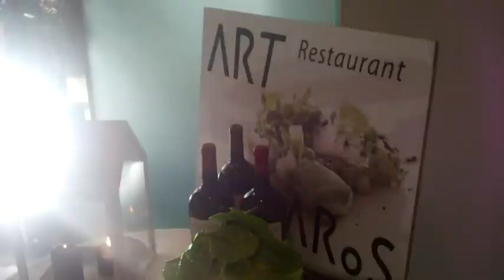GF World Cup - 25-09-11 - Pytlick og Partnerne - sponsormøde under GF World Cup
En af Jan Pytlicks mange opgaver under stævner og turneringer er at mødes med sponsorer og partnere til særlige arrangementer. Se her, hvordan dette foregår